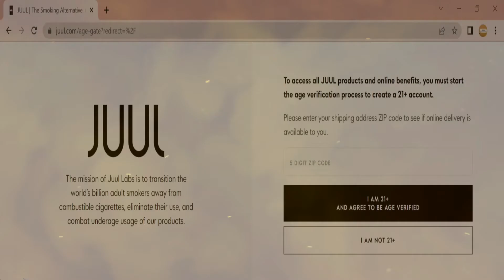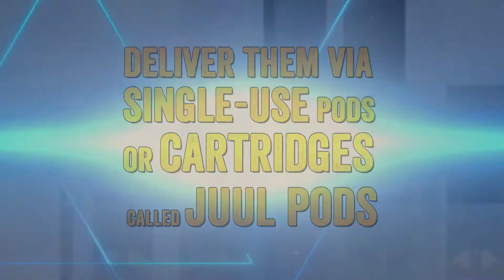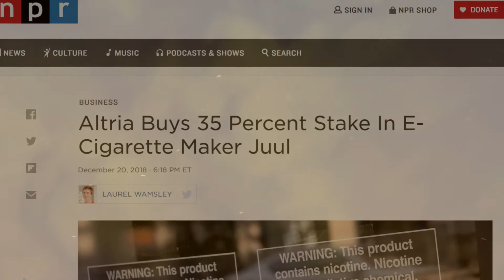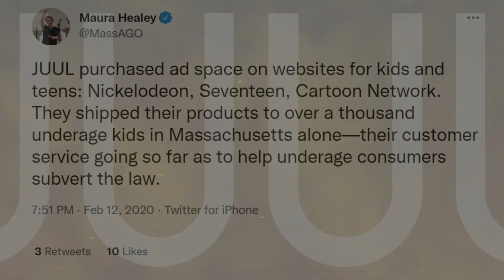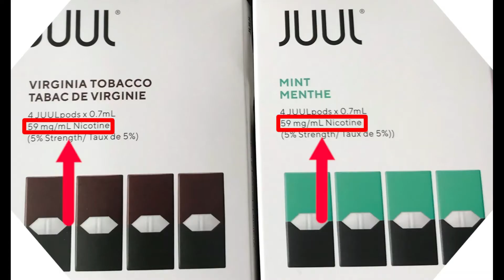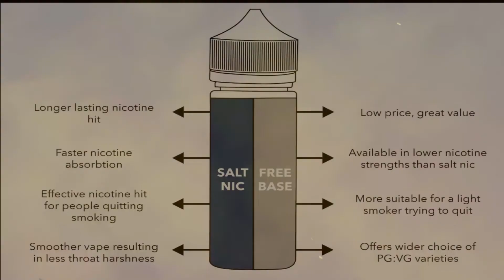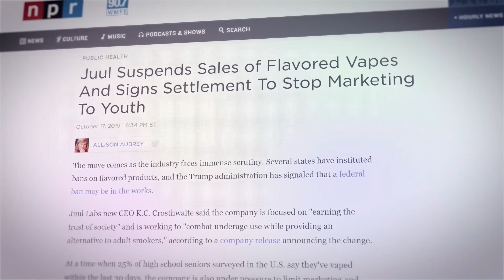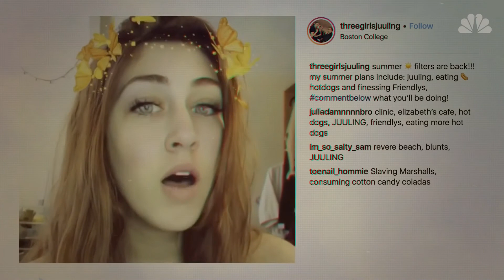Why Juul is the EVIL DRUG of Our Times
ban 2022 | juuling | vape | pods | vaping | what is juul | pod | fda

 Since their first appearance in 1930, e-cigarettes have come in various forms. They first copied the looks of conventional cigarettes, with a cylindrical shape and tips that lit up. Then, they shifted to more boxlike designs with little nicotine content and high vapor levels.
 When JUUL surfaced, however, it changed the game entirely, Delivering an impressive nicotine punch with low amounts of vapor and in considerably less time. Coupled with its elegant, high-tech design and range of exciting flavors, many have jumped on the trend, including adolescents.
 Now, parents and school authorities across the United States and beyond are nervous about how many kids are getting addicted to Juul.

Inspired by MagnatesMedia, Moon, and Company Man.

Inspired by How JUUL lost $38 billion

Inspired by The Rise And Fall Of Juul | Rise And Fall

Inspired by Elders React To Vaping (JUUL) For The First Time

Inspired by Smoking vs Juuling

Inspired by Where's My Juul?? feat. Lil Mariko

On Business Lounge, we will go through the world's most inspiring success stories of companies, marketing, and money.